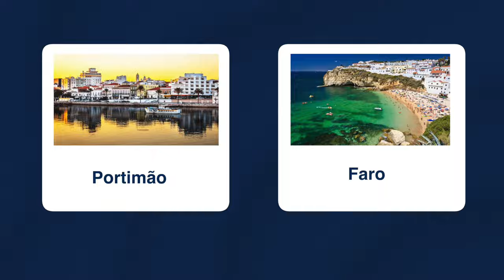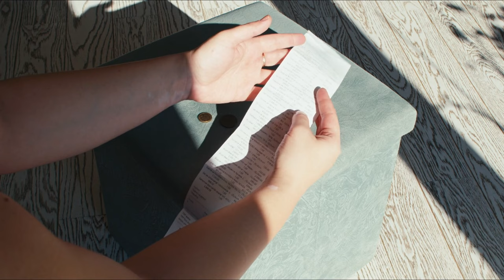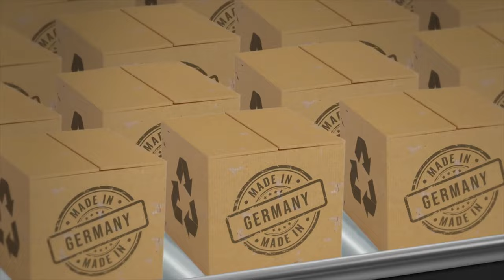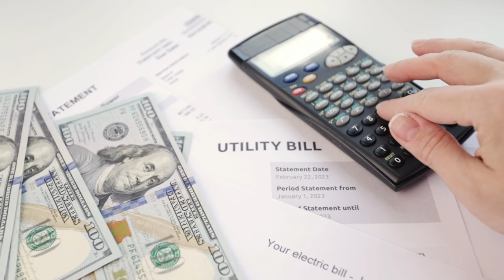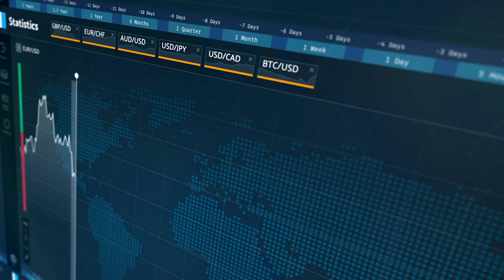Cost of LIVING in Algarve 2024: EVERYTHING You Need to Know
Discover the real cost of living in the Algarve in 2024! From affordable rent starting at 300 euros to budget-friendly dining options, find out how much it truly costs to live in this picturesque coastal region of Portugal. Whether you're considering relocation or just curious, this video breaks down the expenses of groceries, transportation, utilities, and more, giving you an inside look at the Algarve's affordability. Don't miss out on essential insights for your next trip! Is Algarve Affordable? Real Cost of Living 2024.

🇵🇹 Master your Portuguese by watching your favorite TV shows and Netflix movies with this amazing app

/// BEFORE COMING TO PORTUGAL ///
► Ditch the high bank fees! Send money easily internationally.

► My first $60,000 was made working with YouTube.

► To make money online, you will need some skills, so if you don’t have any, it’s time to learn, start

/// CHAPTERS ///
00:00 Intro
00:41 Rent in Algarve
02:00 Short-Term Rental in Algarve
03:13 Best Places to Live in Algarve
04:32 Where to Eat in Algarve
06:00 Grocery Prices in Algarve
07:15 Transportation in Algarve, Portugal
09:19 Utility Costs in Algarve
10:30 Additional Expenses Living in Algarve

/// RELATED SEARCH ///
this is how much it costs to live in algarve today
How Much It Costs to Live in the Algarve... Revealed
THIS Is How Much It Costs To Live in Portugal Now (in 2024)
COST OF LIVING Portugal (Algarve) - is it AFFORDABLE?
cost of living ALGARVE
cost of living algarve Portugal
where to live in algarve
Algarve Travel Guide
Lagos Portugal Travel Guide
Faro Travel Guide